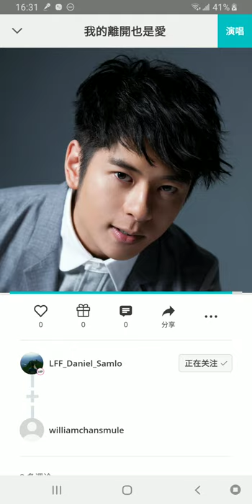190806 翻唱流行歌曲 許廷鏗 我的離開也是愛 (Featuring LFF_Daniel_Samlo at Smule)